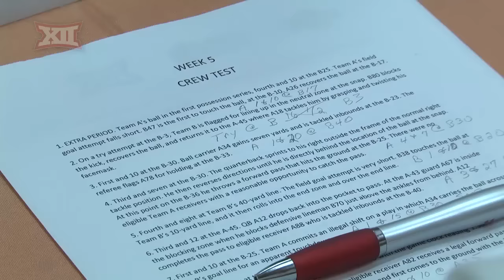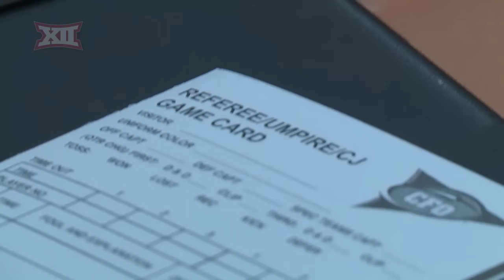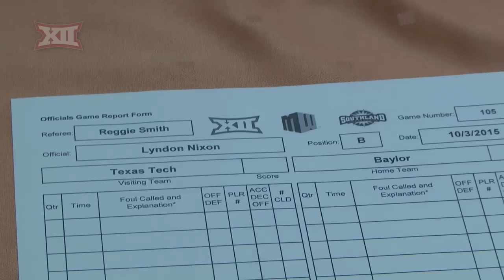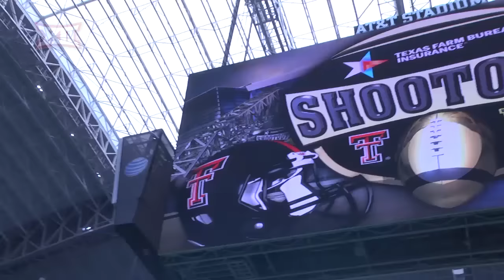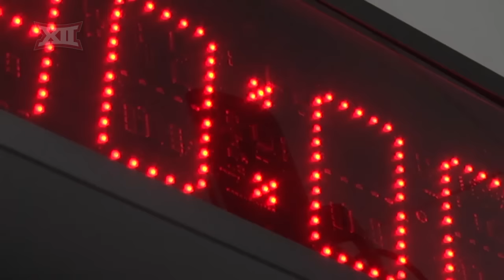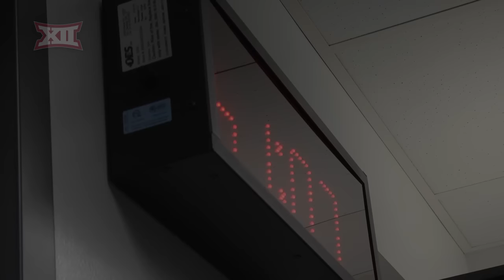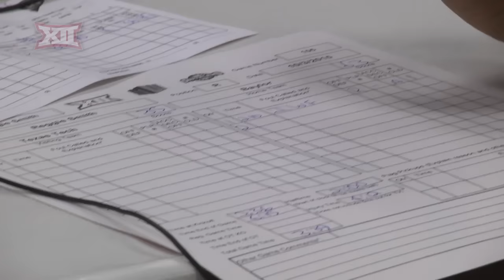Big 12 Football Officiating All-Access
The work and preparation for a college football officiating crew goes far beyond the three hours or so spent calling the game.